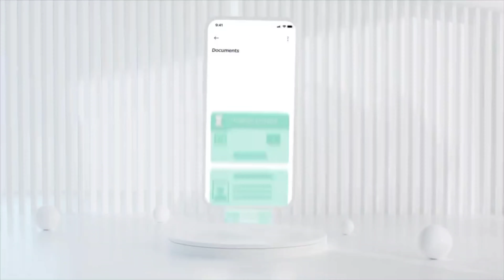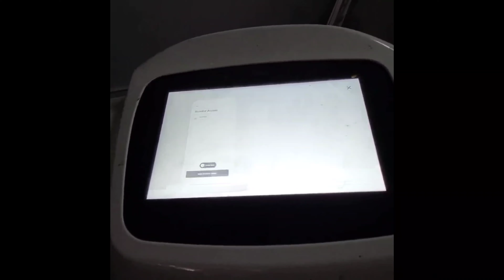ola scooter a after move os 3 update new features Comment how is its features good or bad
Technical pawan sir sab kuch sikho jano why & how ??? Youtube channel
Just for you and your family to make happy if you are happy than every thing is very happy

वीडियो को पूरा देखे उसके बाद यदि कोई सवाल सुझाव हो तो कमेंट बॉक्स में कमेंट करे और वीडियो आप को कैसी लगी  ये बात बताना बिल्कुल न भूले उससे हमे मोटिवेशन मिलता है

आप ये बता सकते है कि अगली वीडियो आप को किस टॉपिक पर चाहिए

यदि आप हमारे चैनल पर नए है और पहली बार वीडियो को देख रहे है तो हमारे चैनल को सब्सक्राइब कर ले और बेल आइकॉन को भी दबा दे ताकि मैं जब कोई वीडियो उपलोड करु आप को उसकी नोटिफिकेशन मिल सके ये बिल्कुल फ्री है उसमें आप का कुछ नुकसान भी नहीं है

कंजूसी मत कीजियेगा चैनल को जरूर सब्सक्राइब कर लीजिएगा लोग आप लोगो के एक एक सब्सक्राइब और एक एक कमेंट को हम देखते है पढ़ते है खुशी मिलती है जब आप चैनल को सब्सक्राइब करते है

Social handles

Visit it

We

Inspiration speech
Motivation video

We
1)    this video is based on facts gathered from different book,
Media, internet sources etc. Technical pawan sir sab kuch sikho jano why & how ??doesn't accept any responsibility or liability for accuracy, content , completeness, legality or reliability of the info in the video. The video is made for education and isn't intended to harm or defame any person, association, company onyone . It is not intended to spread rumours or hurt the sentiments of any religion, communities or individuals ,or to bering disrepute to any person (living or dead) . Viewers should always do their own diligence and anyone who wishes to apply ideas contained in video takes full responsibility of it and it is done on their own risk and result. The material contained in the video cannot replace or substitute for the services of trained professionals in any field including ,but not limited to, faincial,medical, psychological,or legal matters. ANYTHING HOW does not take responsibility for any direct , indirect,implied,punitive,special, incidental,or other consequential damages arising directly or indirectly on account  any actions taken based on the video. Technical pawan sir sab kuch sikho jano why & how ?? disclaims any kind of claim of libel,slander or any other kind of claim or suit of any sort.

2).   We, at Technical pawan sir sab kuch sikho jano why & how ?? channel, strictly follow the copyright guidelines described by law and youtube . All the footage ,videos,photos and audios are used for illustrating the script and they are taken from various sources labelled as copyright free/  No copyright / royalty free / Free for commercial use / GPL (General public license) content which doesn't compulsory require credit be given,at the same time , technical pawan sir sab kuch sikho jano do not claim copyright ownership the media used in this video.we thank the original creators for providing these excellent free media .We carefully check all media and script before uploading the video .